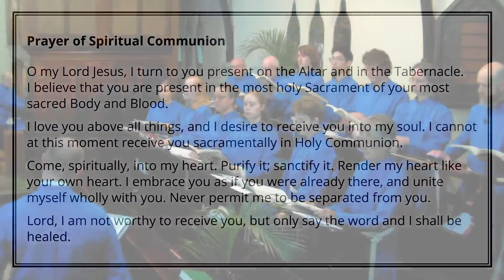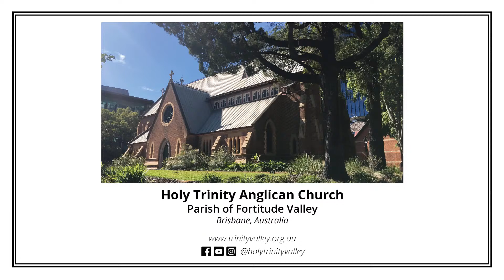20240324 Choral Sunday of the Psalms